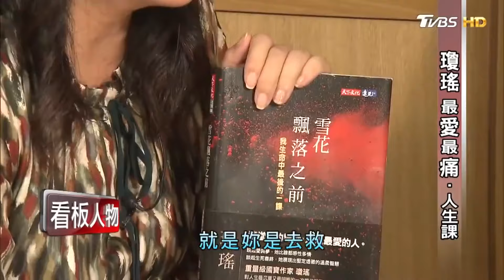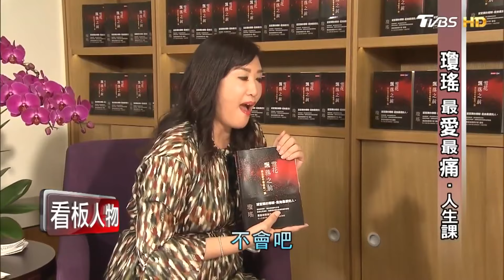瓊瑤為救老公"全手寫劇本"一頭栽進電視劇 經歷人生多波折領悟「自主權」 【看板人物 精華篇】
瓊瑤無所顧忌為亡夫圓夢　最遺憾的事沒幫他做到「善終權」

【TVBS 看板人物】有Podcast囉🎙～～
歡迎到以下平台收聽
●Apple Podcast